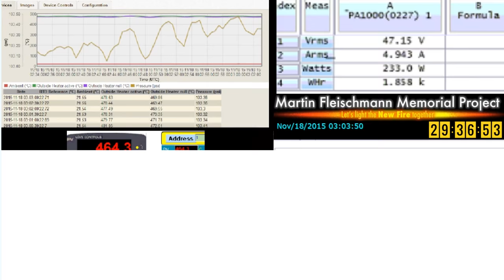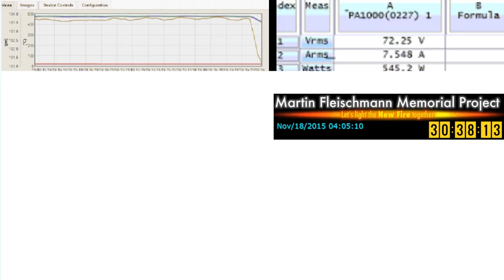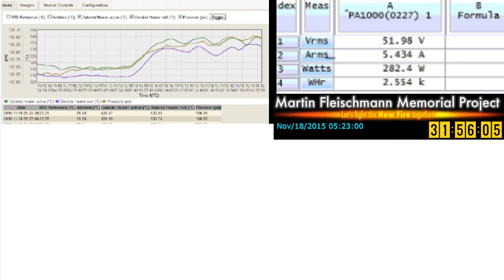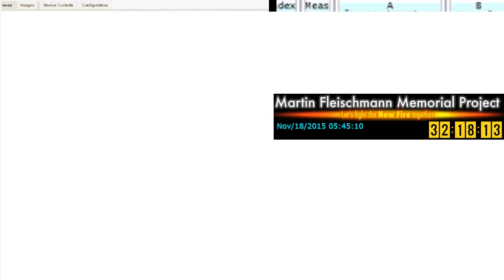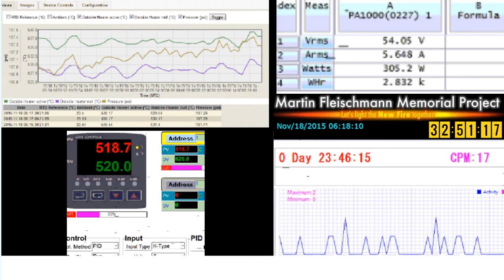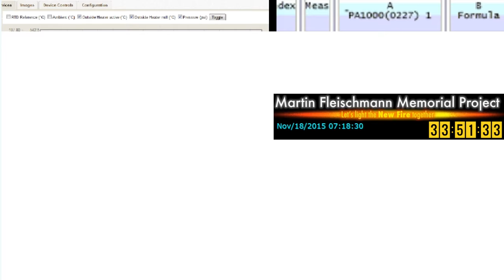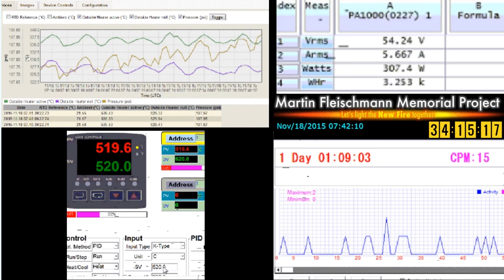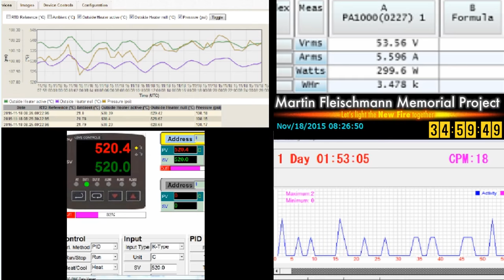GS5 Experiment Clip 04p1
Note: There is no clip 01, 02

A segment of the long run experiment

Hours 28-35